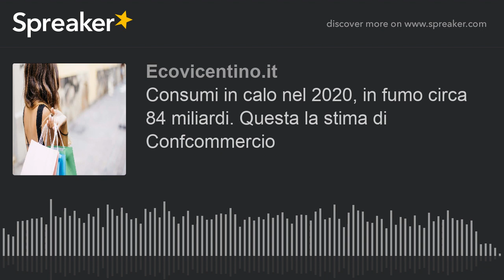Consumi in calo nel 2020, in fumo circa 84 miliardi. Questa la stima di Confcommercio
Le misure di lockdown scattate per l’emergenza coronavirus provocheranno per il 2020 un crollo dei consumi di quasi 84 miliardi di euro, con una contrazione di circa l’8% rispetto al 2019.